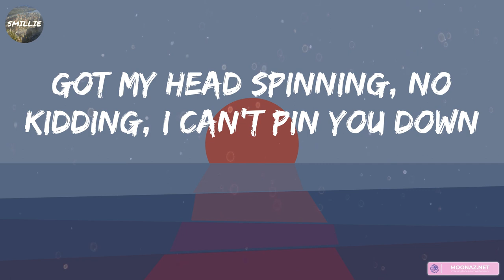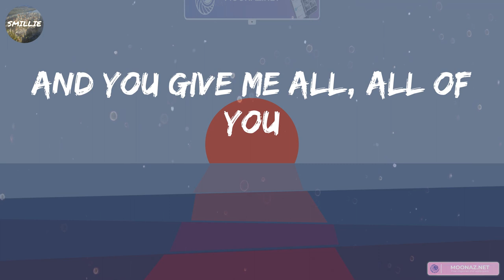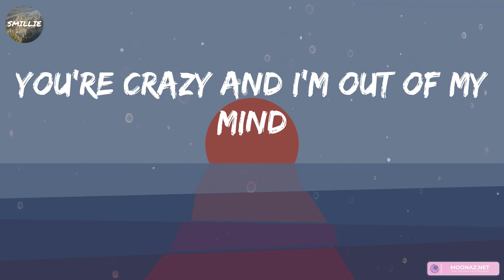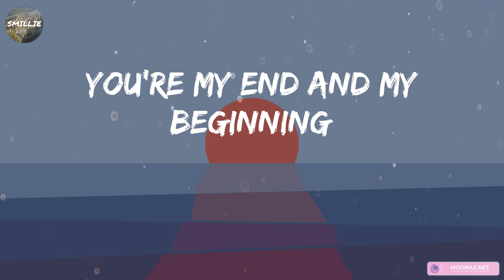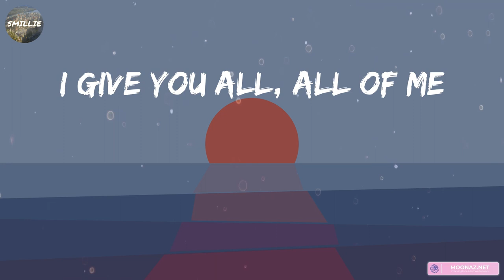John Legend - All of Me [Lyrics] || Smillie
John Legend - All of Me [Lyrics] || Shawn Mendes, Stephen Sanchez, Justine Skye